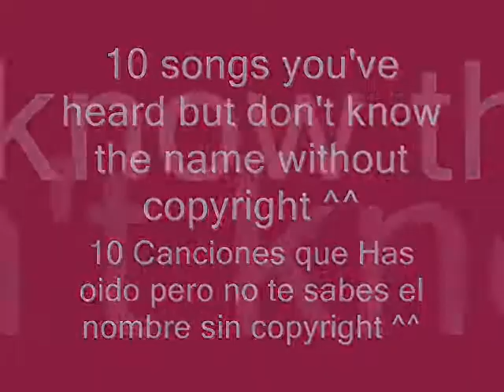10 Canciones que has escuchado pero no sabes el nombre PART 1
OST KEVIN MZ without more this time I made them a video of 10 songs that they have listened but I do not hope they like it and they support me by leaving their powerful like by subscribing and activating the notification bell so as not to miss videos like this without more I leave you with the video we see ^^